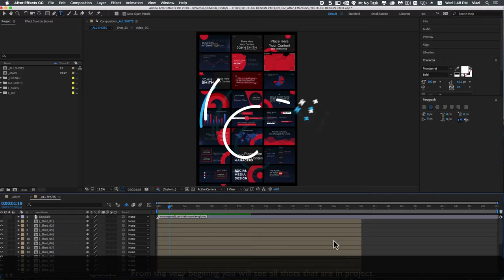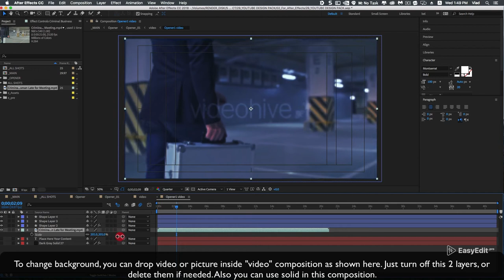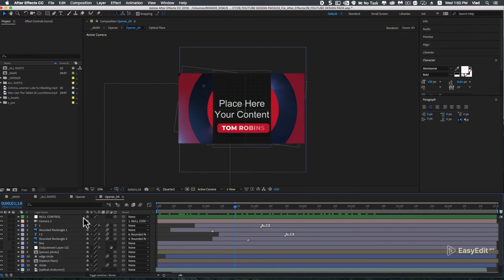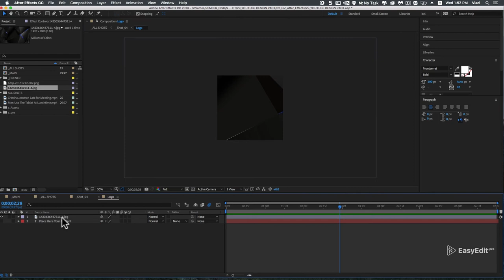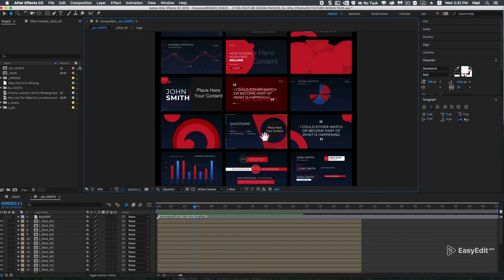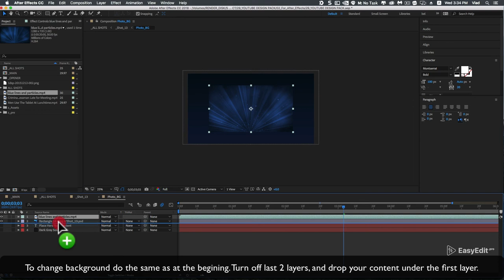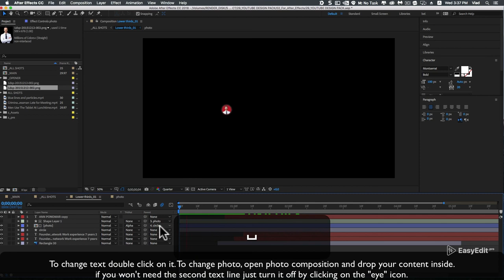Business YouTube Design - How to use in AE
"Professional toolkit for YouTube channel which will perfectly suit for your business company or personal use. Improve the professional appearance of your YouTube Channel. Just drop your image or video, edit the text, add audio and enjoy!

 Complete package for Your brand Corporate, TV Broadcast, Company Identity, Business Presentation, Product or Service Overview, Business website etc.

You can change all project colors as fast as it possible. The modular structure of the project gives You the opportunity to easy control length of the final video. The template was prepared for use in After Effects and Premiere Pro through dynamic link. Create Your Business Promotion Video using our project. Impress Your Clients!"